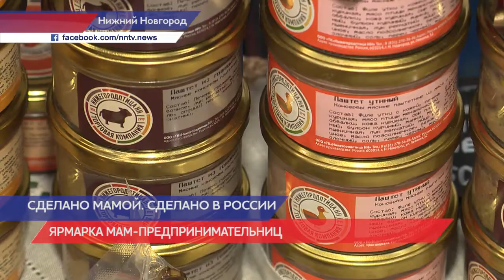Ярмарка мам-предпринимательниц проходит в Нижнем Новгороде